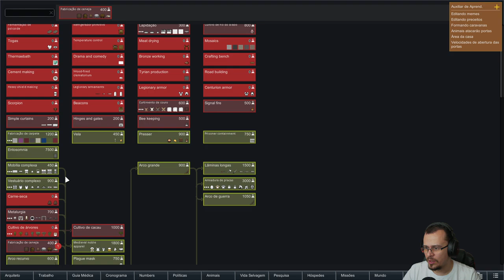O CRESCIMENTO DE ROMA (Império Romano) - RimWorld #03